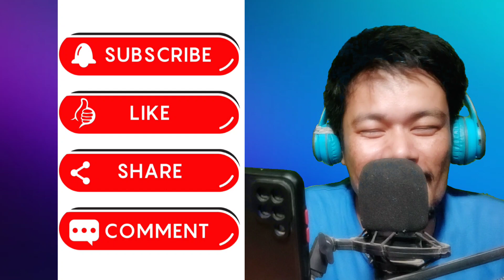पुतलीहरु यस्तो चटकले दुख पाइयो । New Nepali viral TikTok Videos | Latest Tik Tok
Dear Viewers,
Thanks for watching videos, if you like this video  please SUBSCRIBE to our channel  and turn on your notifications for latest updates of upcoming Brand New videos and more videos like this.